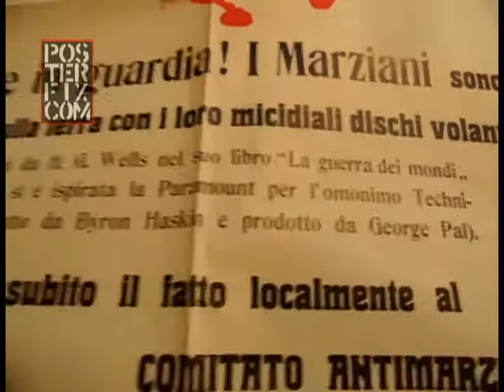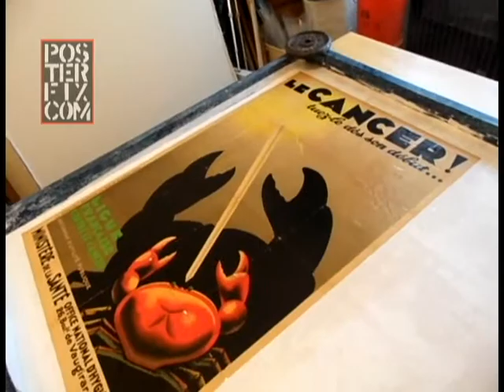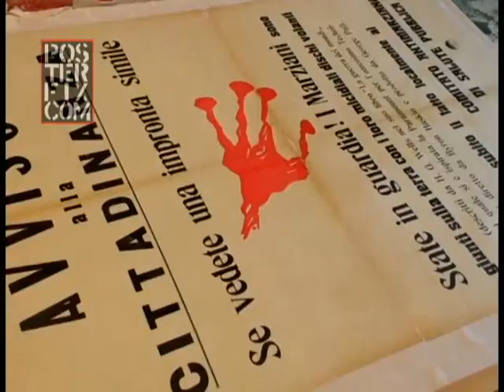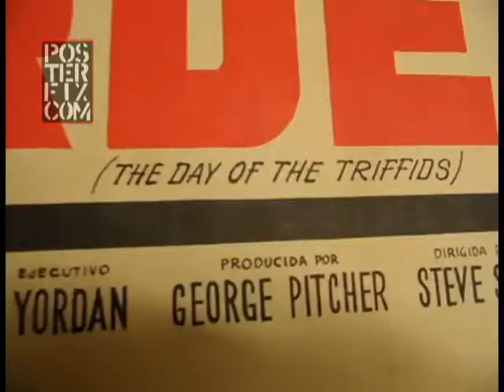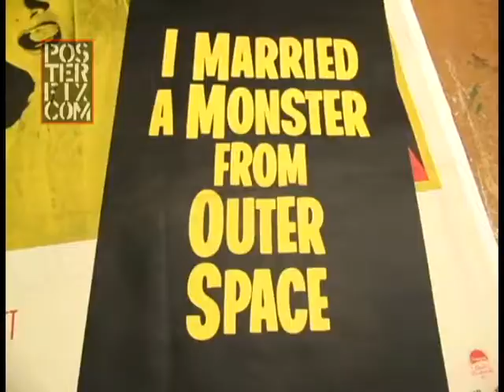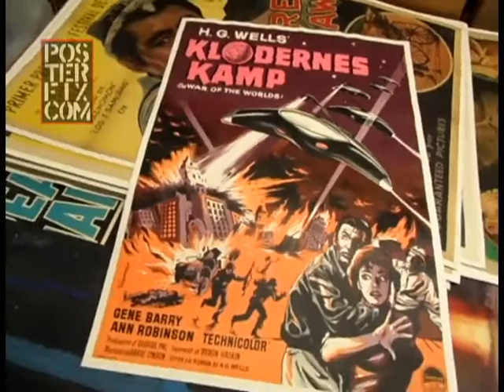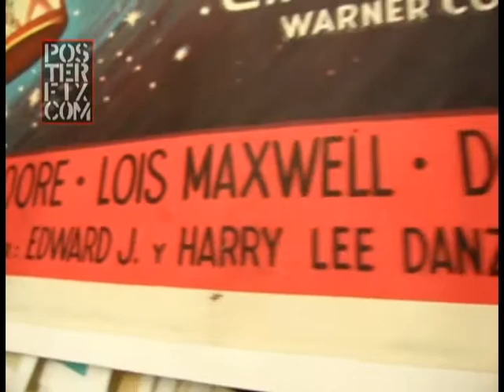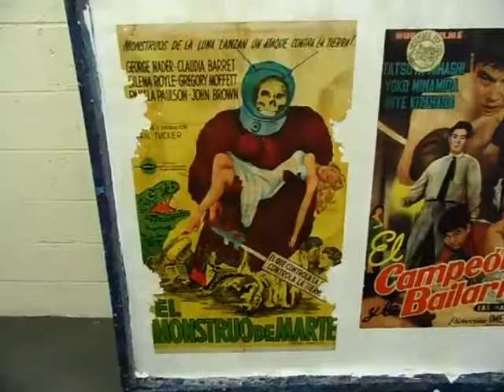International Science Fiction Movie Posters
From around the globe:  posters being conservation Linen backed: War of the Worlds, Son of Godzilla, Day of the Triffids; many Russian, Polish, Italian, Danish and Indian posters! All from the archives of Columbia University Donald Keene Center of Japanese Studies.